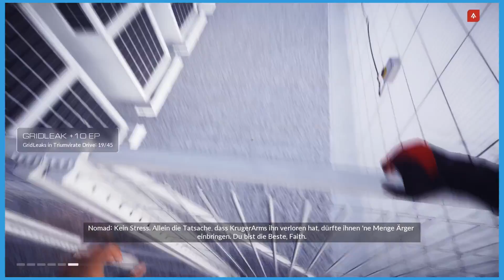[German] Lets Play Mirror’s Edge Catalyst #020 // Fliegen kann doch jeder! // Barojax